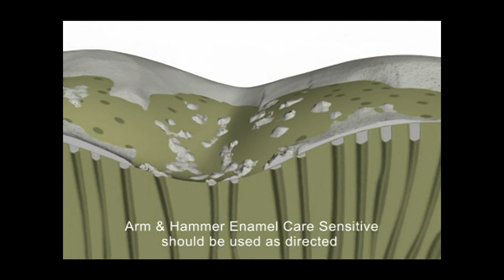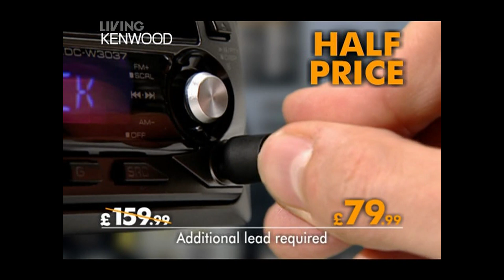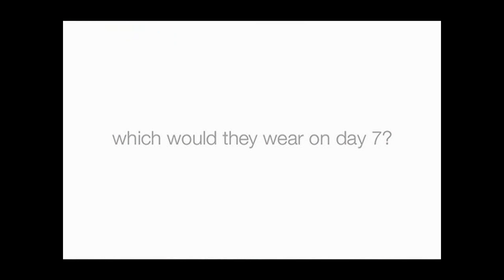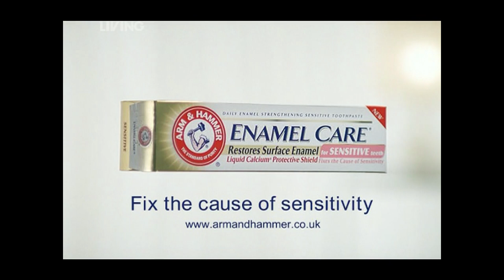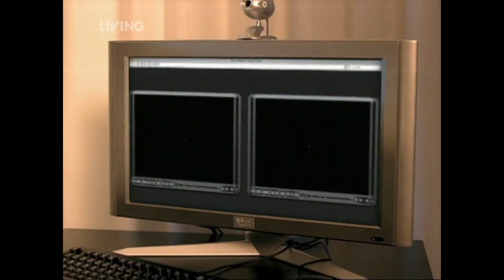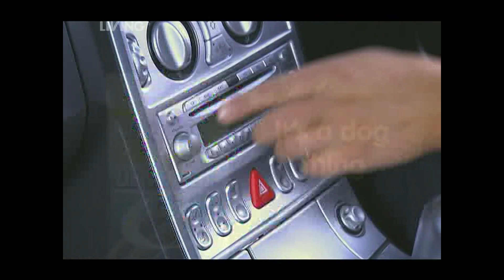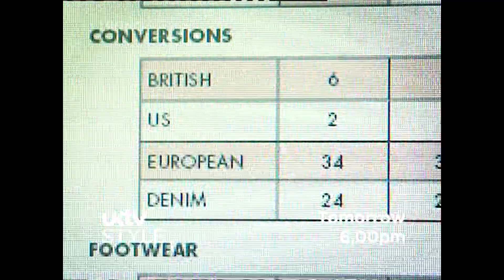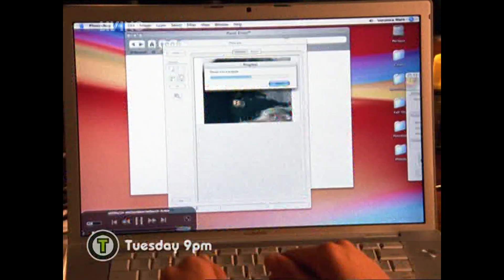living adverts con 2007 dvr